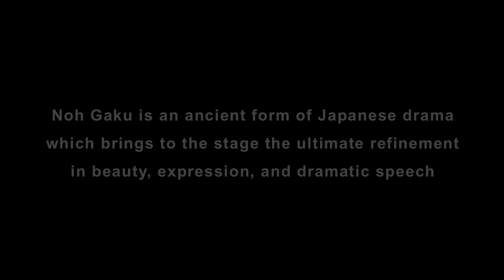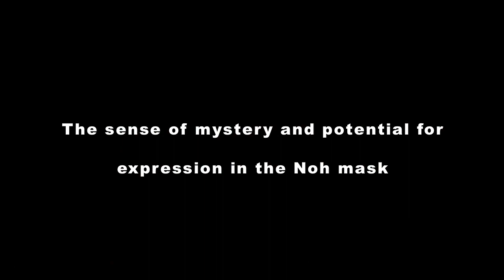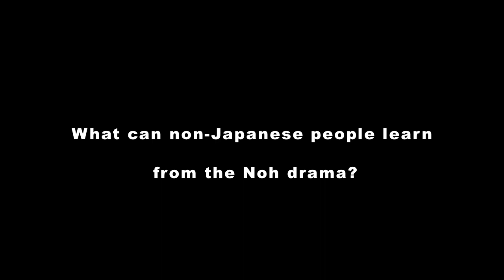The World of Noh Theater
See Noh actor and iCLA lecturer Hiroyasu Sato's introduction to the world of Noh theater.